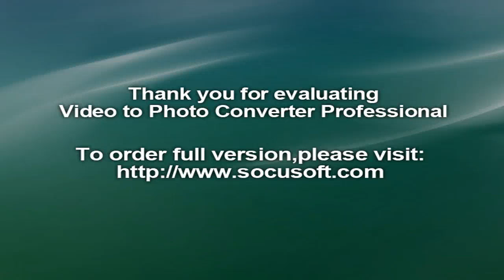Ganesh Chaturthi‬, The God of Big Things, ‪Mumbai‬‬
Ganpati Bappa is coming to his people. The shops are bright with flower-laden palkhis, rhinestone-encrusted mukuts and thermocol thrones. Sweet and savoury scents waft down Lalbaug’s gallis: the aroma of the poha chiwda and chakli, of ukadiche modak and shankarpali all telling Mumbai that its much-loved god is here, bringing 10 days of disruption, traffic chaos and blockbuster displays of faith.
This is that time of the year, when all roads in Mumbai lead to Lalbaug. And in Lalbaug, all roads lead to the king. His name is on calendars, posters and streamers. His face looks down at you with regal benevolence from photos hung inside shops. He is the most celebrated of Mumbai’s Ganpatis, revered because he is believed to grant any wish. On the 10 days that Lalbaugcha Raja takes his seat here, devotees turn up in thousands, prepared to wait in the mukh darshanachi line for hours, simply in order to catch a glimpse of his countenance. The navsachi queue, meant for those who have made vows to the god, is the endurance sports of worshippers, who often have to wait in line for over 24 hours. Last year, nearly 1.25 crore devotees came visiting.
Fifteen years ago, however, visiting Lalbaugcha Raja was like dropping by to meet a friend. “One could go as many times as one wanted and at any time of the day,” says Madhukar Nerale. The 74-year-old is the proprietor of New Hanuman Theatre Mangal Karyalay, a wedding hall, which, like most other places in Lalbaug Market, has been taken over by Ganeshotsav preparations. “Since 2000, I have seen Lalbaugcha Raja grow bigger with every year, with movie stars, industrialists, cricketers and politicians coming here to pay their respects,” says Nerale. He no longer visits the Lalbaugcha Raja Sarvajanik Ganesh Mandal because he cannot stand for hours.Much has changed about Lalbaugcha Raja, but in some ways, it is a reminder of a time when Mumbai’s cosmopolitanism had not been dented by competitive parochialism. For instance, the fortress under construction, where Lalbaugcha Raja will take his seat on September 4, is right next to the fish market in Masala Galli.
That kind of cohabitation is endangered in Mumbai now, where there is a proliferation of “vegetarian-only” enclaves, inhabited mostly by upper caste Hindus and Jains. In recent years, residents of nearby high-rises have objected to the garbage from the 80-year-old Lalbaug fish market and demanded that it make way for a mall.
A similar dispute lay at the heart of how Lalbaugcha Raja began. “The story starts on the other side of the road in Peru Chawl,” says Bharat Gothoskar, 42, founder of Khaki Tours, which organises heritage walks in the area. “The market in Peru Chawl was removed in 1932 after the residents complained of the dirt and the smell. The fish-sellers and other vendors then prayed to Ganesha for a place to sell their catch, vowing to establish an idol of the god if their prayers were answered. They eventually got a plot of land.” To fulfill the vow (navas), the first idol of Lalbaugcha Raja was established in 1934 once the market was set up.
As much as the stardust of celebrities and politicians, it is this navsacha (wish-fulfilling) reputation of the Ganpati that draws millions of devotees willing to wait as long as it takes, if it means that the lord will answer their prayers too.Over the years, Ganesha has watched over the multiple transformations of this neighbourhood, some would say its shrinking. Lalbaug’s story begins in the second half of the 19th century, when the city was growing as a textile hub. The city’s first textile mill, Bombay Spinning Mill, was set up by Cowasji Nanabhai Davar in 1854. In the next few decades, dozens of mills came up in the stretch between Byculla and Dadar, going up to 83 in the 1920s.
This area — Girangaon (Village of Mills) — stretched over nearly 1,000 acres, and attracted the earliest wave of migrant workers to the city, many of whom settled down in Lalbaug. The tenements or chawls, built to house these workers, were cramped spaces, with as many as 20 men living in a single room sometimes. “There is a history of cosmopolitanism in Lalbaug,” says Neera Adarkar, architect and urban researcher. “People who spoke different languages — Marathi, Konkani, Telugu, Urdu — lived next to each other, as did people practising different religions.”
It is this history that Gothoskar walks you through on a tour of the neighbourhood. Here, various shrines have stood near each other